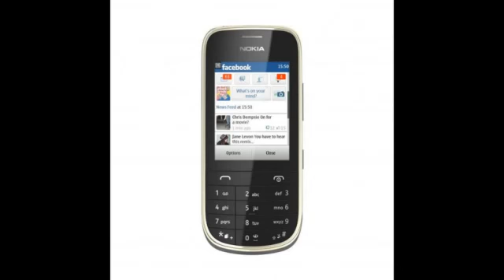Nokia Asha 202,TFT resistive touchscreen,microSD, up to 32 GB, MP4 H.264 H.263 WMV player1099